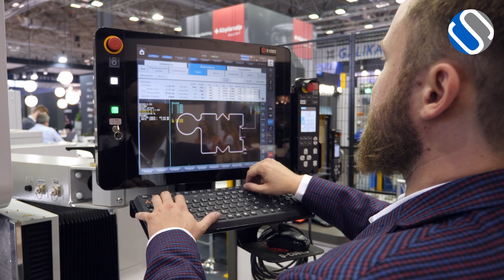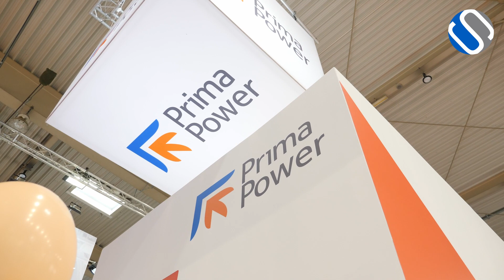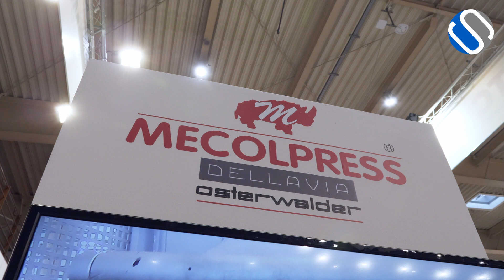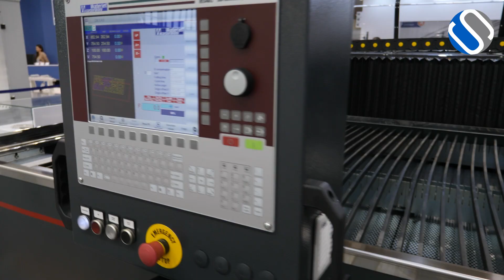Nowoczesny przemysł na ITM Industry Europe 2019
"Na drodze do Przemysłu 4.0” – to hasło przewodnie nadchodzącej edycji targów Innowacje-Technologie-Maszyny ITM Europe, które odbędą się w Poznaniu w dniach 4-7 czerwca 2019 r.